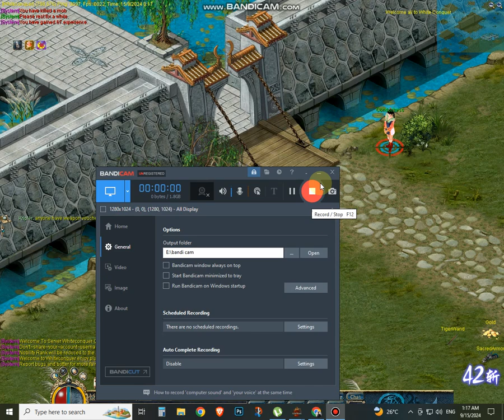10min Hunt White Co